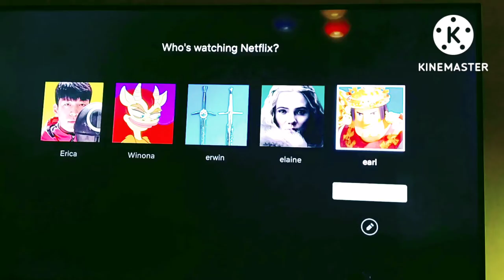TV REPAIR Right at your doorstep Metro Manila Philippines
💟💟Making it better for you . Because we offer TV REPAIR AT THE COMFORT OF YOUR HOME. 💟💟

👉‼️LED and LCD TV Repair ‼️
👉We offer home services around Metro    Manila to nearby provinces.
👉Home service fee applicable.
👉Prices are negotiable.
👉Direct message here in our page.
👉Tv inches or model number.
👉Your location.
✅With warranty
✅Guaranteed bago ang mga piyesa